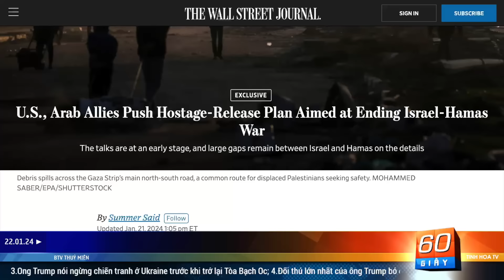Cháy lớn tại cảng khí đốt của Nga, nghi do UAV tấn công | 60 Giây Tinh Hoa TV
00:00 Giới thiệu
00:55 Chuột tràn vào chiến hào ở Ukraine, ký ức rùng rợn Thế chiến I
04:34 Cháy lớn tại cảng khí đốt của Nga, nghi do UAV tấn công
05:56 Ông Trump nói ngừng chiến tranh ở Ukraine trước khi trở lại Tòa Bạch Ốc
06:37 Đối thủ lớn nhất của ông Trump bỏ cuộc đua tranh cử tổng thống
08:11 Mỹ, Ai Cập và Qatar đưa ra kế hoạch hòa bình mới ở Trung Đông